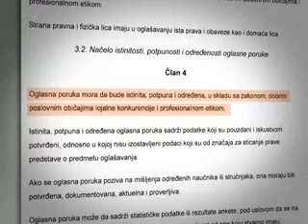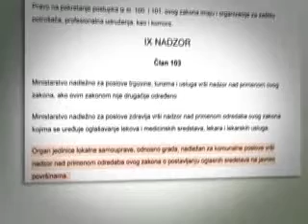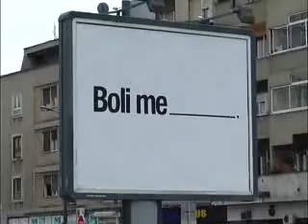BILBORD KOJI PRIVLAČI PAŽNJU